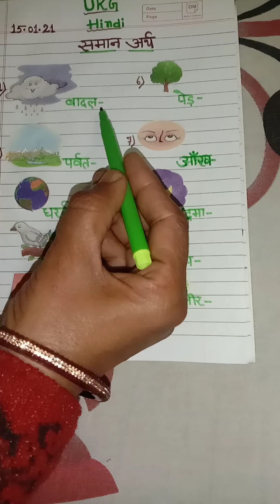Hindi UKG 15 1 21